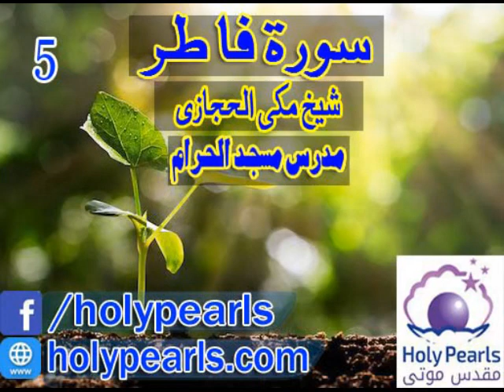Tafseer-e-Quran Surah Al-Fatir by Maulana Makki (Mudaras Masjid al Haram) -Part 5